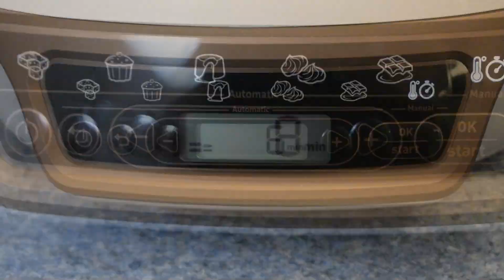4 IDÉES DE BAGELS FAÇON PIZZAS AU CAKE FACTORY | SALLY CUISINE {Épisode 192}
Si vous réalisez mes recettes, partagez les photos avec le sallycuisine sur Instagram.

⦁ Une nouvelle vidéo est en ligne ► 4 idées de bagels façon pizzas

⦁ Les ingrédients de la recette 4 bagels pizzas: (Si vous diffusez les ingrédients / mes recettes sur les groupes Facebook merci de mettre le lien de la vidéo sally cuisine)
⦁ 2 bagels
⦁ Sauce tomate au basilic
⦁ Crème fraîche
⦁ Champignons
⦁ Tomates cerises
⦁ Jambon blanc
⦁ Fromage de chèvre
⦁ Fromage râpé
⦁ Mozzarella
⦁ Miel
⦁ Chorizo doux
⦁ Poivron jaune